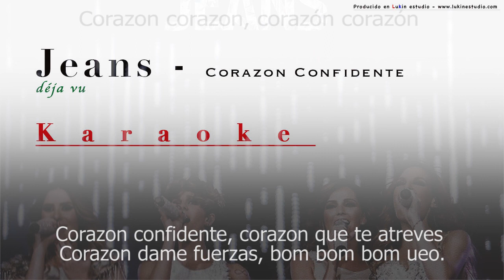Corazon confidente - Jeans - [Karaoke]